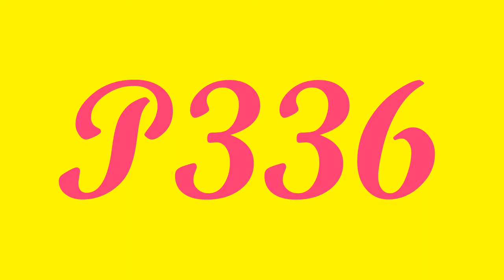How to meet idol - P336 - My heart in P336 Band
Hey friends.